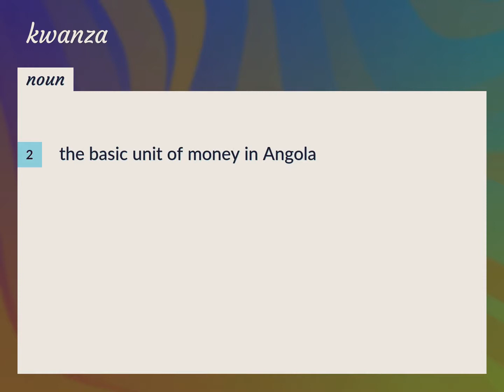Kwanza | meaning of Kwanza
What is KWANZA meaning?